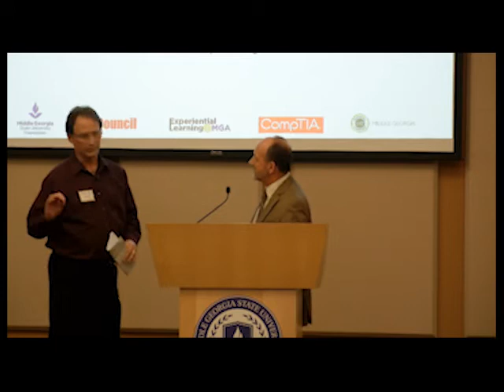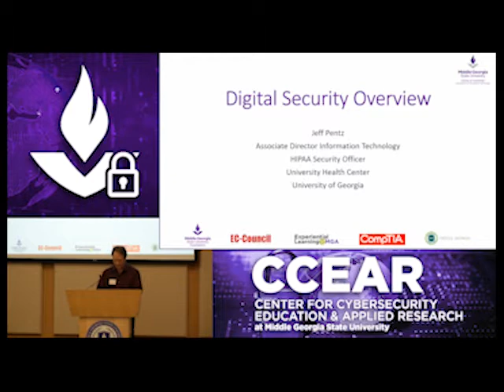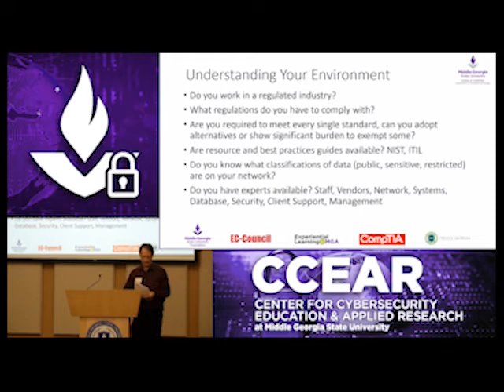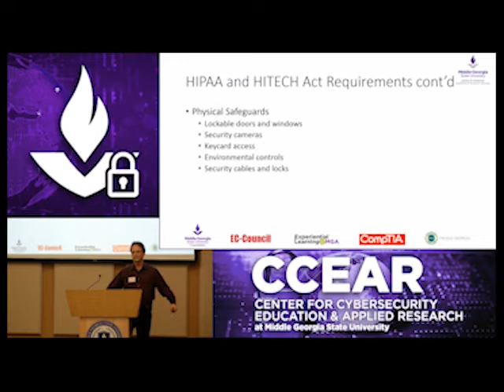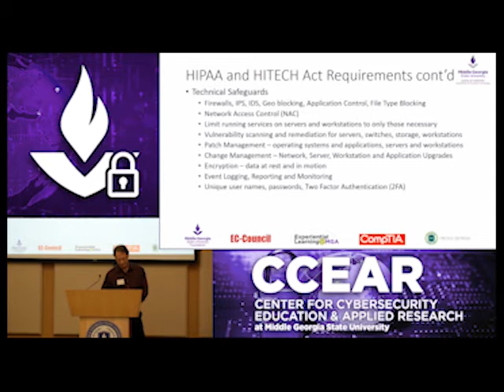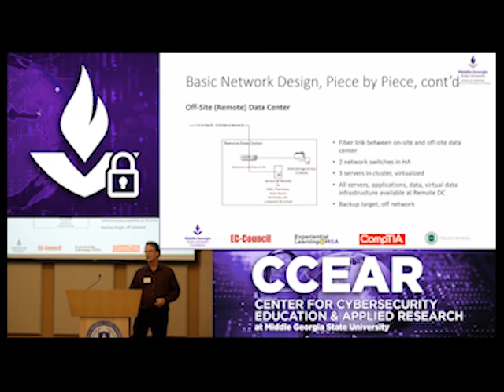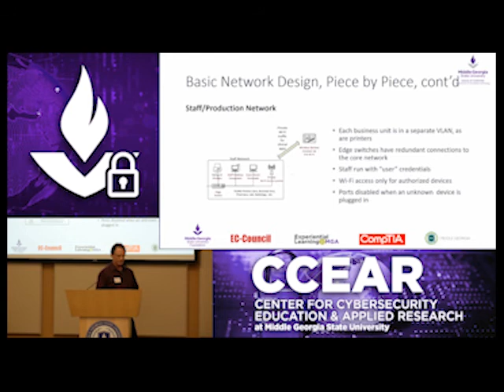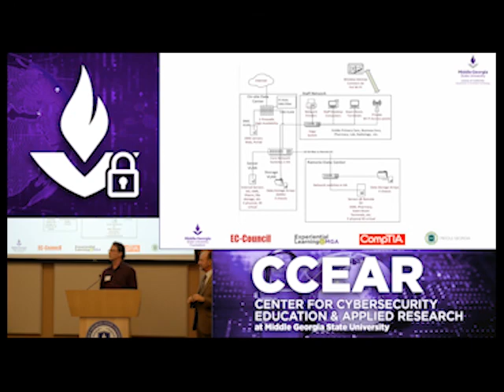2020 Cybersecurity Seminar Speaker Jeffrey Pentz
2020 Cybersecurity Seminar  Jeffrey Pentz
For the past 18 years Jeff has directed IT operations, managed a team of five IT professionals, and serves as the HIPAA Security Officer for the University Health Center (UHC) at the University of Georgia (UGA). UHC is a large multispecialty, Joint Commission (JC) accredited, ambulatory health care organization with over 155,000 patient encounters annually. One recent crowning achievement, UHC passed two in a row unannounced Joint Commission surveys without a single finding, an accomplishment the JC surveyors had not experienced during their careers.

He began his IT career as a data analyst and programmer for the forest industry. Jeff developed applications to analyze data gathered in the field, evaluate and project annual rates of return on timber growth to help landowners understand the value of their investments and the optimal time to harvest. Jeff designed linear program models for lumber and plywood mills and the trucking industry to maximize profits or minimize costs based on hundreds of operational variables. He started and ran an IT consulting firm (Systems Solutions) for 15 years providing services ranging from software development, and technical training, to network design and implementation. As an independent IT professional, Jeff taught programming, database, and computer application courses for more than 10 years for UGA faculty and staff, students at Athens Technical College, healthcare organizations, government agencies, and private enterprise.

Jeff earned a BS in Timber Management from the UGA School of Forest Resources in 1981, and currently is a candidate in the Middle Georgia State University Master of Science, Information Technology program focused on Health IT. When he “retires” he plans to return to teaching at the college level, and to consult with Critical Access Hospitals (CAH) as an affordable resource to help strengthen CAH security, privacy, confidentiality and resilience of health IT systems.

Jeff lives with his wife of 40 years, his son, and lots of animals on a small farm northeast of Athens, Georgia.